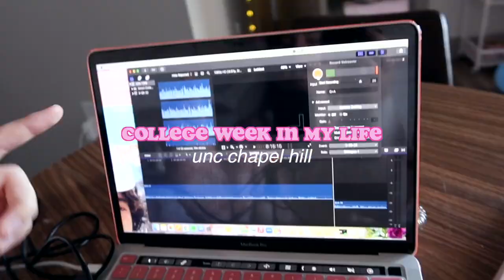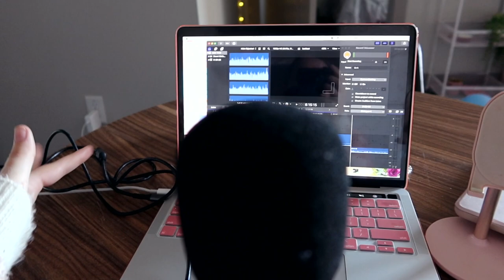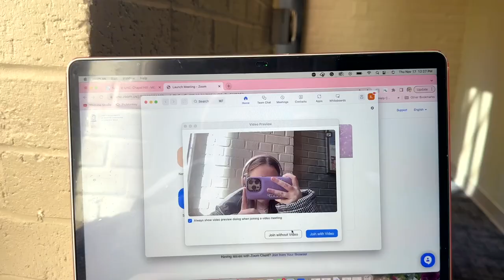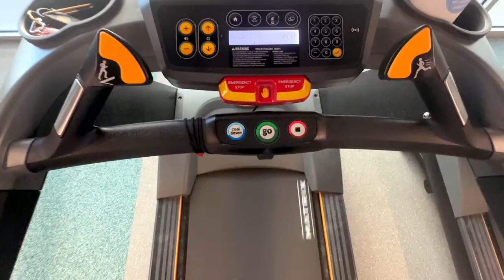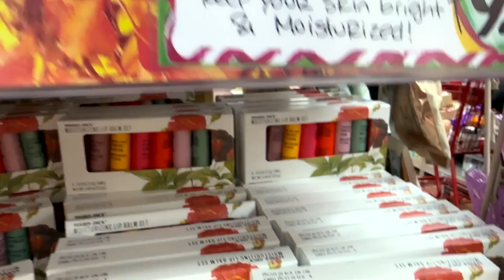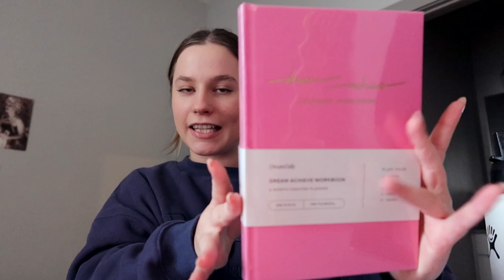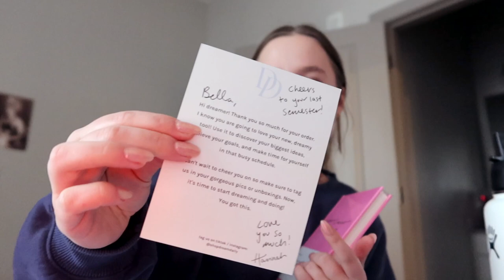UNC College Week In My Life Vlog | her car broke down, bestie mukbang, campus days, trader joes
unc college week in my life vlog

hi all! welcome to a new college day in the life at unc chapel hill productive edition 2022! we get a ton done in this vlog, including laundry, work for my new internship, workout, do a casetify unboxing, and more! if you enjoyed this super productive college day in the life vlog 2022 please make sure to leave a like and subscribe to my channel for more amazing college content! ly all